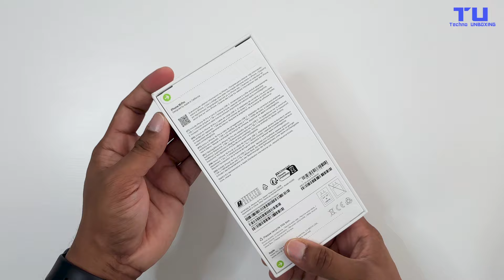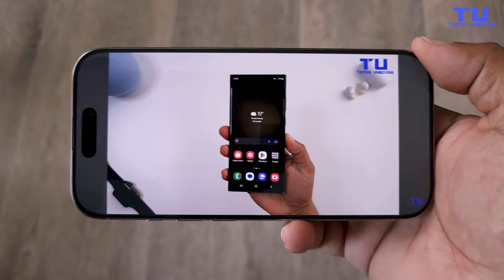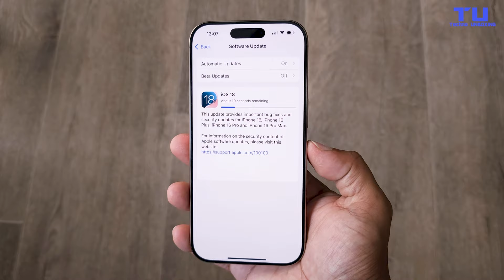iPhone 16 Pro Unboxing – The Truth Behind the Hype!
In this video I’ll be doing the unboxing and having a first look at the iPhone 16 Pro Deset Titanium!